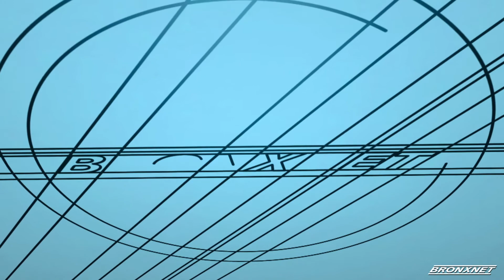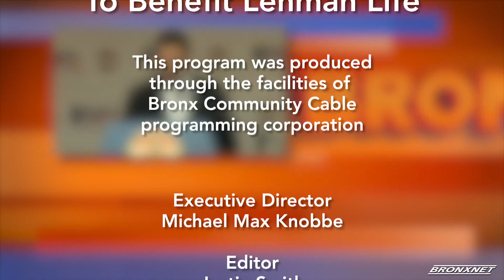6th Annual Global Citizenship Gala | Bronx Currents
Sixth Annual Global Citizenship Gala to Benefit Lehman LIFE (Oct. 24, 2019).
Lehman L.I.F.E. held their Sixth Annual Global Citizenship Gala to fund their alternative break and study abroad programs and honor the students as well as the honorees that are making a world of a difference. Reported by Genesis Santos.